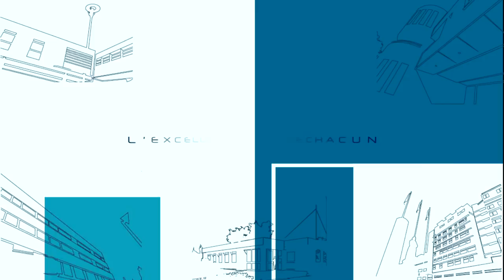Infos du 5 au 18 septembre 2016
Au sommaire de cette édition :
- Classement du Point : Le CHU de Rouen dans le top 10 des hôpitaux français,
- La certification des comptes du CHU de Rouen,
- La convention entre la Métropole Rouen Normandie et le CHU de Rouen,
- Les groupements hospitaliers de territoires en Normandie,
- Avis d’experts consacré à la maladie de Parkinson,
- Tournoi de golf au bénéfice des enfants hospitalisés au CHU.

Journaliste : Mathilde LAPOTRE
Images et son : Christophe DUVAL
Montage : Jennifer LIOT